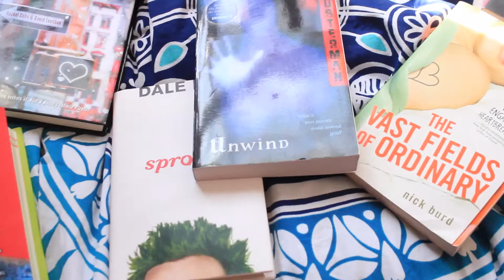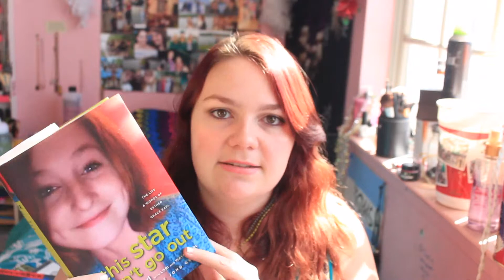TOO MANY BOOKS || FearlessBeautyx0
I FORGOT TO INSERT THE COVERS I SUCK I AM SORRY.
And Instead of putting the goodreads for all of the books I bought, I decided to link my blog posts about this haul.